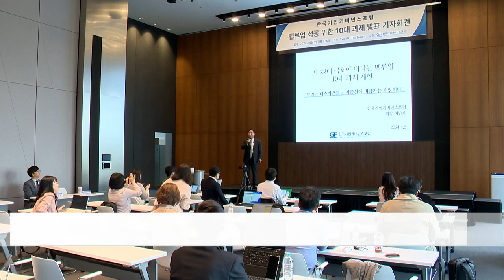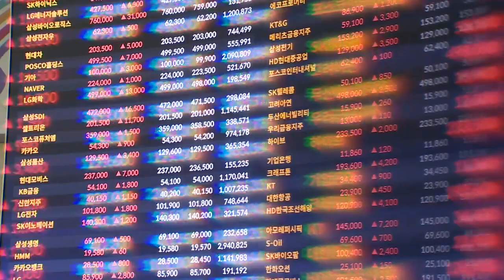"코리아 디스카운트, 저출산 맞먹는 재앙"... 증시 밸류업 방안은? (20240405)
# "코리아 디스카운트, 저출산 맞먹는 재앙"... 증시 밸류업 방안은?